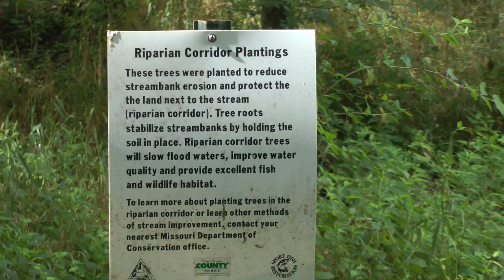Jasper and Jaclyn the JRT's go for a walk and see some deer at Queeny Park, Ballwin, MO 7/21/15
This is Jasper and Jaclyn the Jack Russell Terriers enjoying one of their regular walks at Edgar M. Queeny County Park in Ballwin, St. Louis County, Missouri on July 21, 2015.  I have attempted to edit this video down to remove some "extraneous" materials from it but have been thwarted multiple times by it not uploading after the editing. This time, after literally the 10th attempt, I decided to simply upload all the raw video. During this walk we encounter deer on 2 separate occasions, which is not at all infrequent--we regularly see deer on our walks at this park. Jasper and Jaclyn are 8 years old during this video. I have posted some other videos of them walking when they were younger. I don't think they have slowed down much.  Although it now seems like a lifetime ago, the date here is just some 6 weeks after moving to St. Louis from Lenexa, KS which was a Kansas suburb of Kansas City, MO.  So, we were still very much adapting to walking them on a leash because they had been used to the off-leash area at Shawnee Mission Park their whole lives up to this point. Actually, considering, they and we adapated pretty quickly. Still wish there was an off-leash area in some nearby park that more closely replicates the one in Shawnee Mission Park in Kansas. There is a tiny off-leash area at Queeny now but there is a membership area and it just a tiny fenced in area, nothing like the natural wildness of the off leash area at S.M. Park. P.S. 8/18/24. Incredibly, Jasper is still with us and sleeping on my lap at the moment I write this P.S. He has finally slowed down though, and most probably his last walk in Queeny was earlier this year.